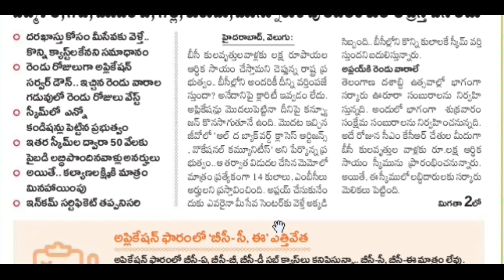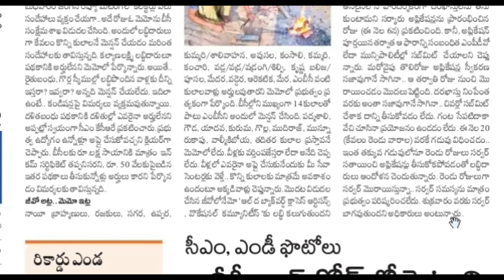Telangana|| cm kcr|| BC community one lakh scheme today news@Antharnetra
Telangana|| cm kcr || bc community new scheme today news

Telangana bc కులవృత్తి దారులకు లక్ష రూపాయల ఆర్థిక సాయం అందించే పథకాన్ని ఈ రోజు ముఖ్యమంత్రి కెసిఆర్ చేతుల మీదుగా ప్రారంభించనున్నారు కొంత మంది లబ్ధిదారులకు చెక్కులను అందించనున్నారు.

Telangana|| cm kcr ||bc community one lakh scheme today news ||telangana bc community one lakh scheme||TS bc community one lakh scheme details||Telangana news||telangana today news